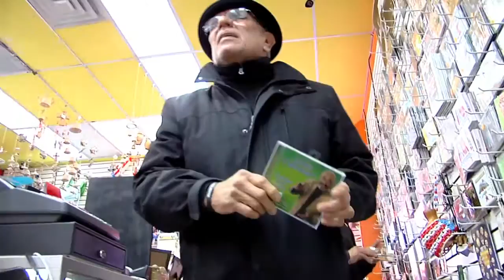CHEO MEDINA EN SABORENTARIMA PUNTO COM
& La Prensa Salsera de Venezuela
Kerrwitg entrevista a Cheo Medina, que nos da sus impresiones de estar invitado por Micky Cora y la Cabala al Dia Nacional de la Salsa 2015 en Puerto Rico